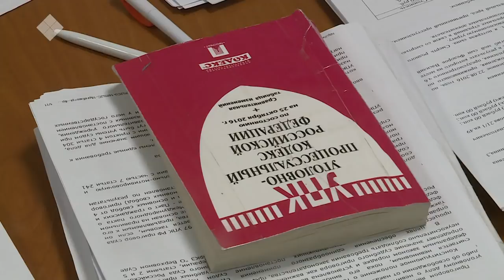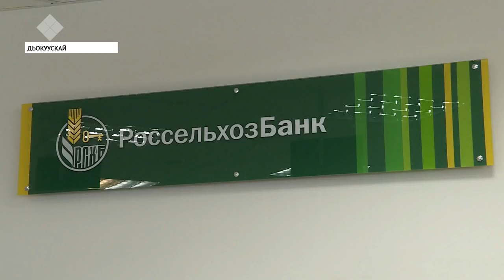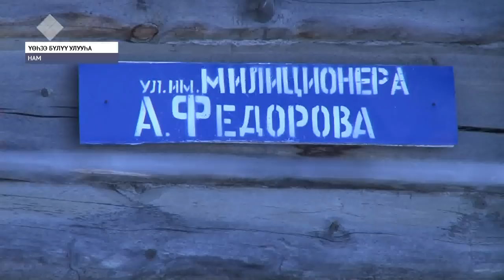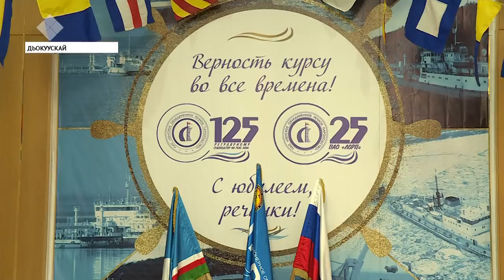«Саха сирэ» информационнай биэрии. Сэтинньи 08 күнэ, 13:30 ч